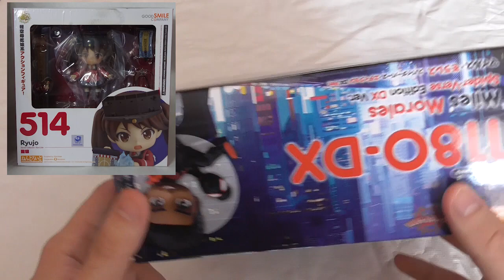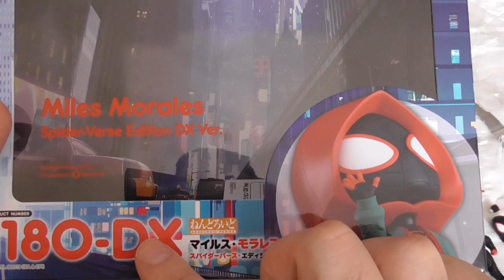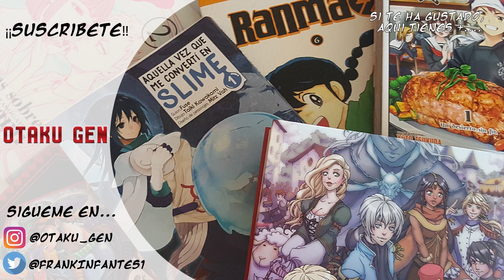Otaku Gen Unboxing #2 🕷️ - Nendoroid Miles Morales (Spiderman in to the spiderverse)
¡¡Uff!! Ha llovido un montón desde que os traje el ultimo unboxing a este canal, pero por fin, me complace en traeros uno relacionado con una de las mejores películas del año pasado, Spiderman in to the spiderverse.

Asi que en este vídeo vamos a abrir la Nendoroid 1180-DX del personaje de Miles morales, protagonista de la serie, enseñándoos las posibilidades que tiene la figura.

Twittter: @FrankInfantes1